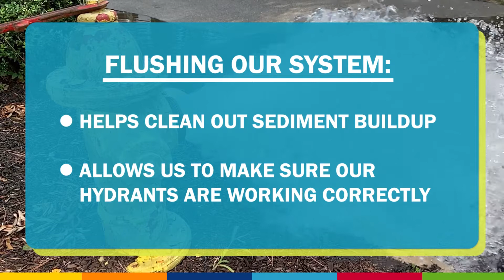What is Flushing?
Have you ever heard the term "flushing" and wondered what is was?

Each year, we flush the pipes in our water distribution system to maintain the best possible water quality and keep our systems healthy.  We do this by simultaneously opening fire hydrants in a specific area to increase water flows. Flushing our system helps clean out any harmless mineral deposits or sediment buildup inside our pipes. It also allows us to check flows from our fire hydrants and make sure they are working correctly.

For more information and to view the flushing schedule, visit newjerseyamwater.com